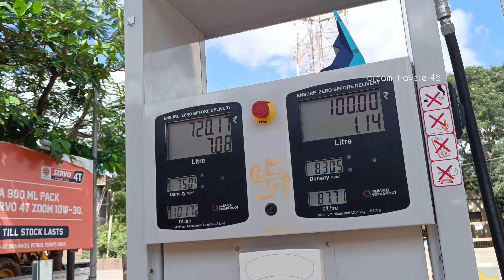Vijayapura to Bengaluru | Ep no-01 | 600km solo ride on scooty